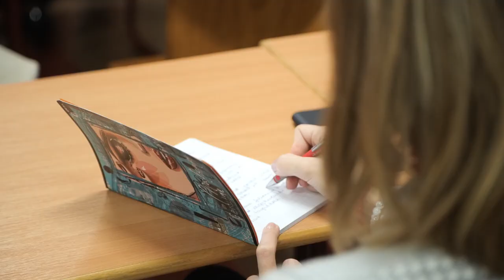SZTE JGYPK Szemeszternyitó előadás - 2021/22 őszi félév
Az SZTE Juhász Gyula Pedagógusképző Kar hagyományait követve a 2021/2022-es tanév őszi félévét is szemeszternyitó előadással indította. Ezúttal Dr. Hegedűs Judit egyetemi docens, a Nemzeti Közszolgálati Egyetem Rendészettudományi Kar Magatartástudományi Tanszékének vezetője tartott előadást Fókuszban a bántalmazott gyerekek címmel.